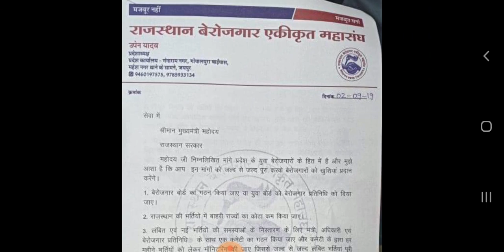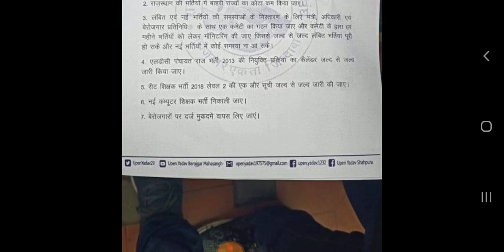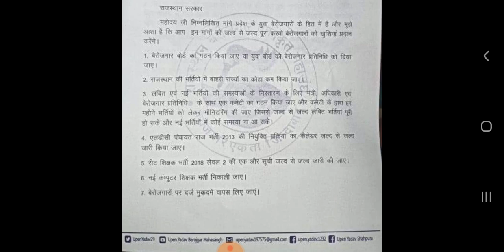REET शिक्षक भर्ती 2018 BigNews | 5500 पद तिसरी वेटिंग लिस्ट